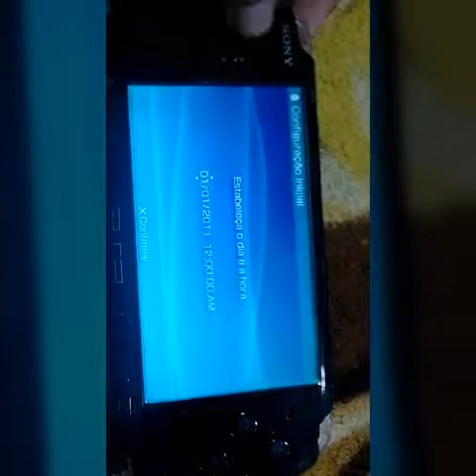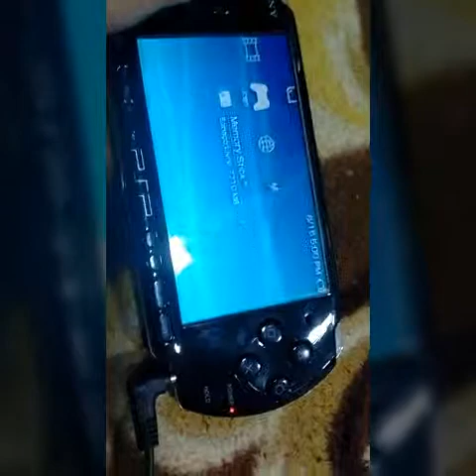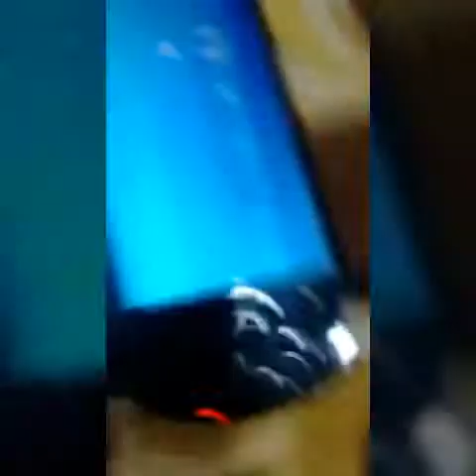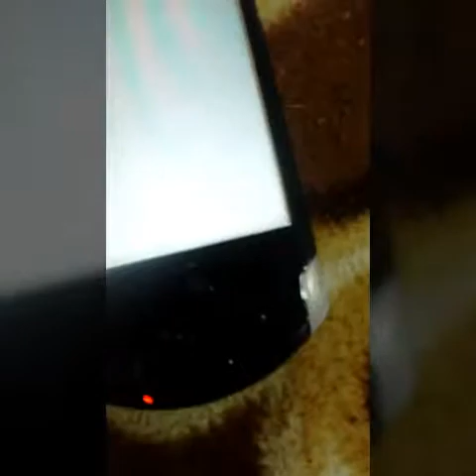Vlog house #2 Minha Infância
Instragram: Miguel enric10

Moro: $p